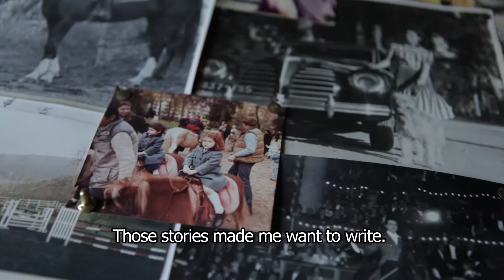Meet Françoise Bourdin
"I was drawn to French authors of the twentieth century who wrote about family. They wrote about family secrets, and family dynamics. Those stories made me want to write. Since family is an inexhaustible subject, I'm still writing about it."

Françoise Bourdin is a storyteller of marvelous family dramas, beloved in her native France. In this video filmed at her home in Normandy, Bourdin speaks about her natural curiosity, and about how listening and watching people inspires her writing. She also describes how listening to the music of her opera-singer parents created a rich and imaginative childhood, and still provides a spark in her creative life.

Get to know Françoise Bourdin and her novels, which evoke a warmth that will immediately draw you in. Bourdin's own heartfelt and sincere manner in this video is the perfect prelude to her fiction.